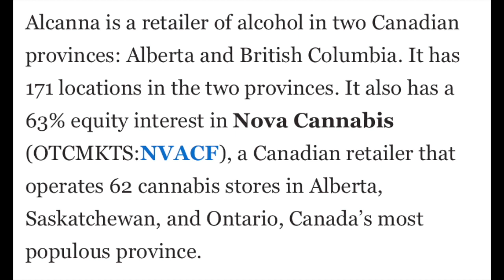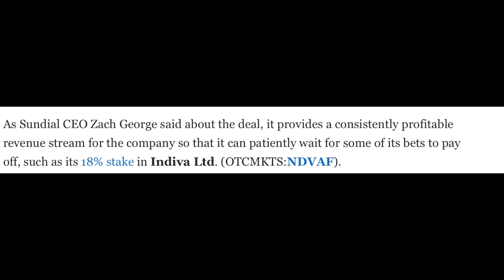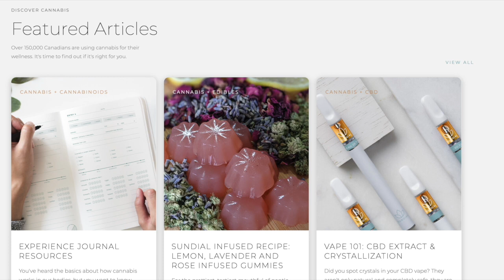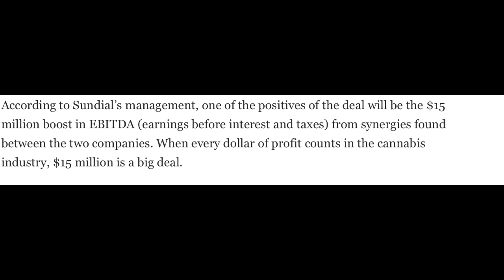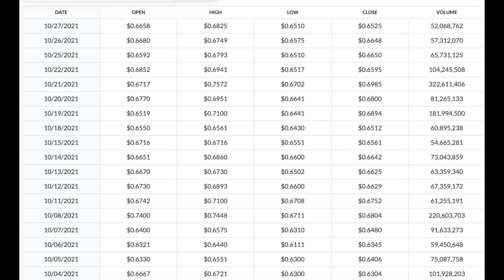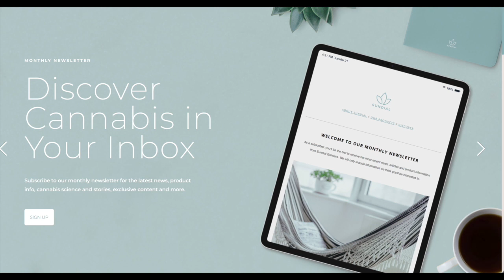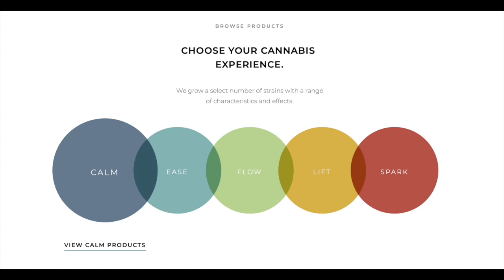SUNDIAL GROWERS WITH BIG NEWS 🚀 SNDL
SundialGrowers